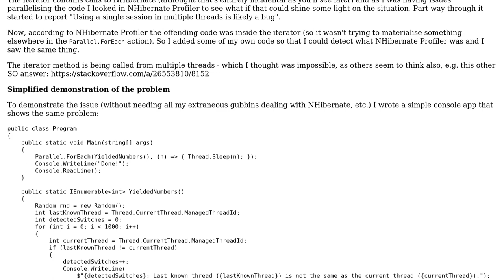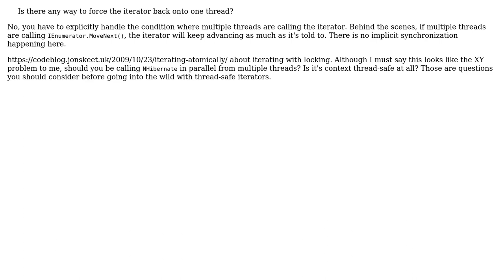Iterator in a Parallel.ForEach is run on multiple threads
With thanks & praise to God, and with thanks to the many people who have made this project possible! | Content (except music & images) licensed under CC BY-SA | Music | Images & others | With thanks to user Yuval Itzchakov user Colin Mackay and the Stack Exchange Network Trademarks are property of their respective owners. You are responsible for your own actions.